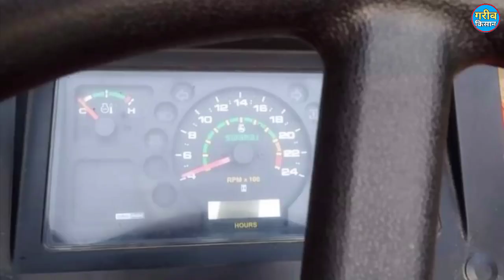बिकाऊ है नया ट्रैक्टर__ Sawraj 855 XM__ Model 2014__₹170,000__Tractor for sale in MP